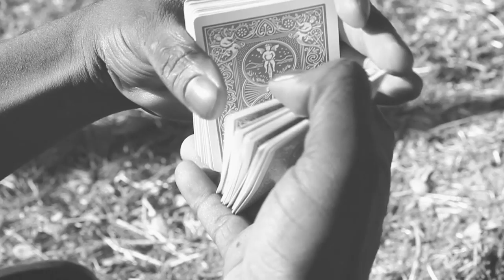Tay Walker - Karma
Music video by Tay Walker performing Karma. (c) 2012 Odd Future